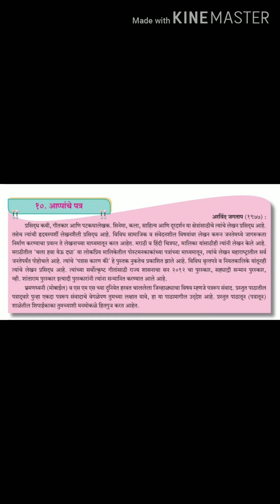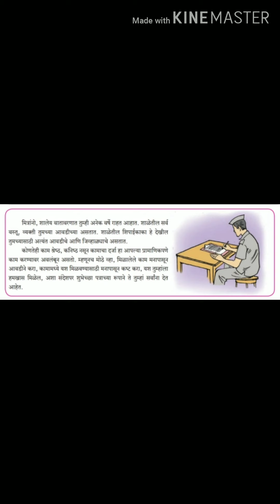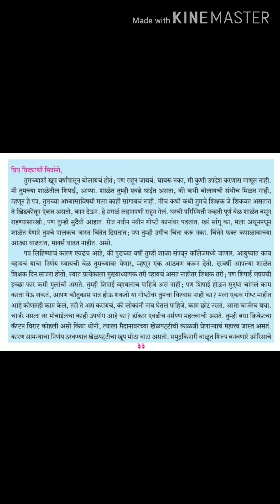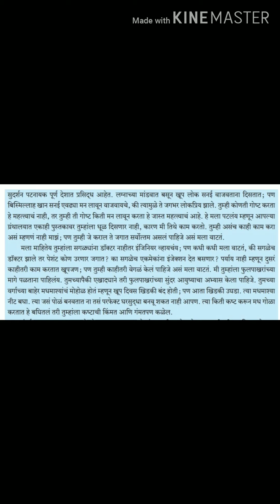इयत्ता १० वी मराठी १०१०५(1)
गद्य ८. आप्पांचे पत्र -- अरविंद जगताप